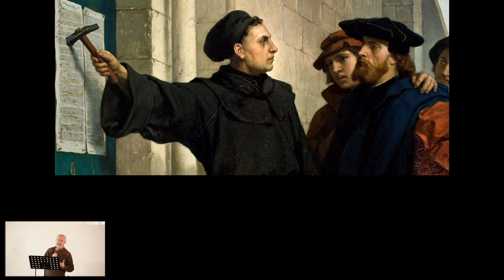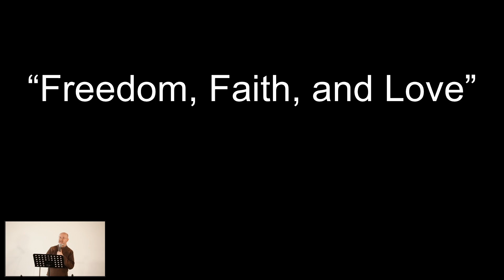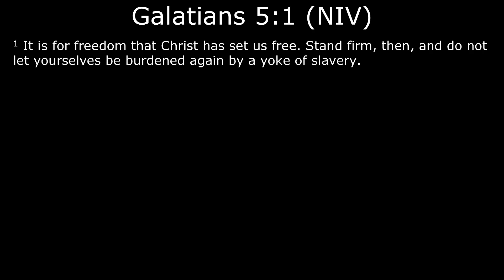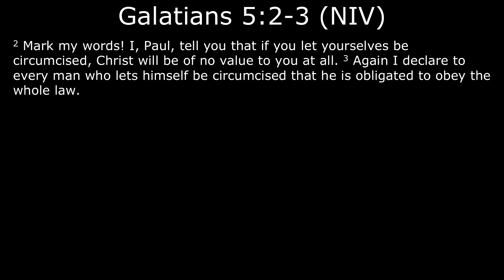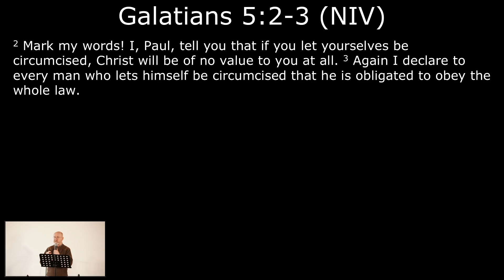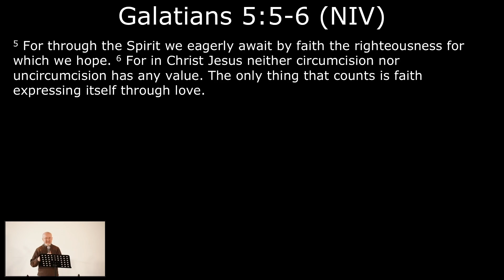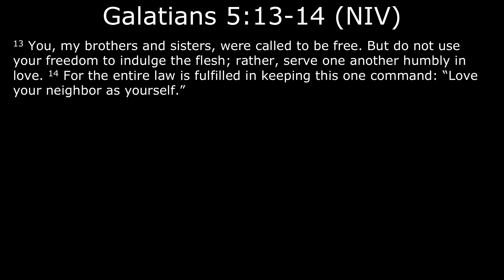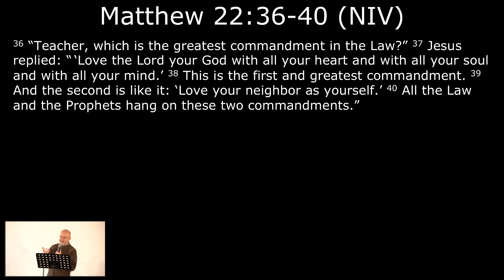Freedom, Faith and Love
Real life , Real hope

It doesn't matter who you are , where you come from or what you have done YOU MATTER TO GOD AND YOU MATTER TO US

We are City Church, we are  :
GRACE-ORIENTED.
Grace is a defining characteristic of the Christian life.
Grace orients us in our interactions— with God and with one another.

“It is by grace you have been saved, through faith” (Ephesians 2:8)

RELATIONSHIP-FOCUSED.
Loving relationships are what life is all about—according to Jesus.

“Jesus declared, ’Love the Lord your God with all your heart and with all your soul
and with all your mind… and ‘Love your neighbor as yourself’. All the law and the prophets hang on these two commandments”. (Matthew 22:37-40)

TRUTH-GROUNDED.
The Word of God—the written word (the Bible) and the Living Word (Jesus)—
is the foundation and the bottom line for all we do.

“Your word is truth” (John 17:17)

“The Word became flesh and made his dwelling among us…
full of grace and truth” (John 1:14)

“For it is by grace you have been saved, through faith — and this
is not from yourselves, it is
the gift of God.”

— Ephesians 2:8

 located in the center of Warsaw,Poland at Zielna 37C  5th floor